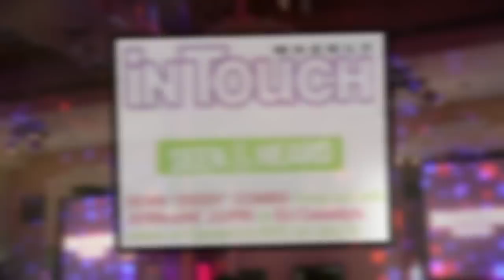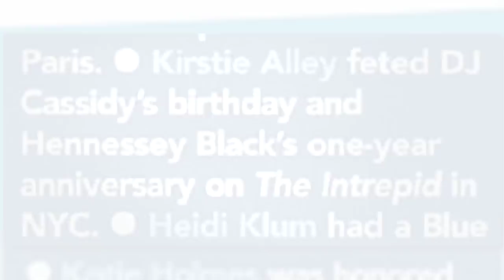DJ Cassidy - Birthday Montage